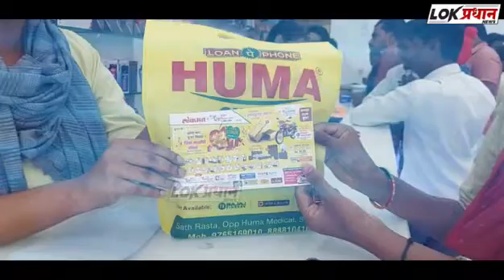१० लाख रुपये किंमतीच घातक रसायनांचा साठा जप्त